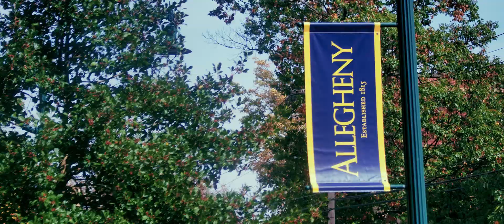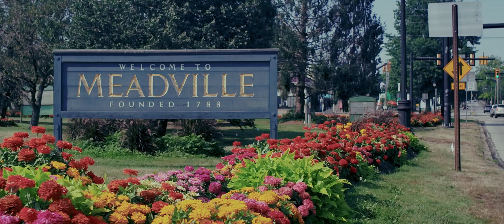Welcome to Meadville, Pennsylvania - A Town of Heritage, Community, and Opportunity!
Meadville is a vibrant community nestled between the Allegheny Mountains and French Creek. Rich in history and driven by community spirit, it's a place where residents come together to host large events, volunteer, and support one another. Discover Meadville’s:

- Heritage & Legacy: From international industrial achievements to pivotal national social movements.
- Cultural & Educational Riches: Home to Allegheny College, offering top-notch educational and cultural opportunities.

Explore Meadville – where history, community, and future dreams come together!